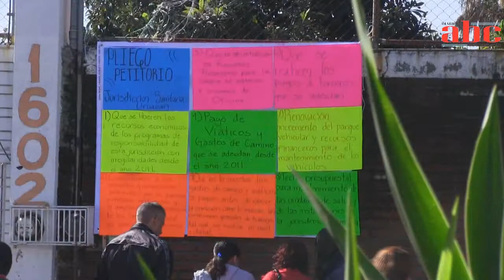23 de Septiembre de 2013 Trabajadores de salud mantienen para indefinido en Uruapan